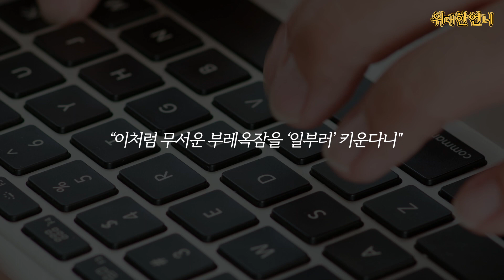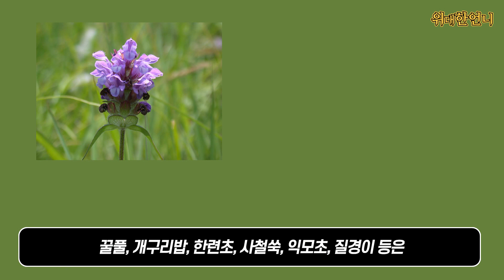현재 상하이 쑥대밭으로 만든 악마의 생명체가 한국에만 오면 온몸바쳐 충성하는 이유